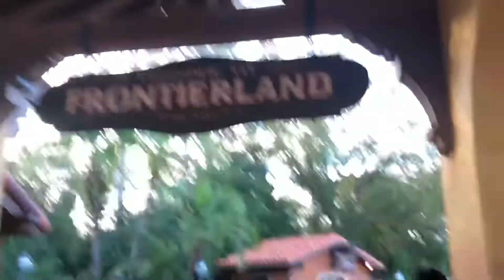Magic Kingdom (one side)• Disney Vlogs